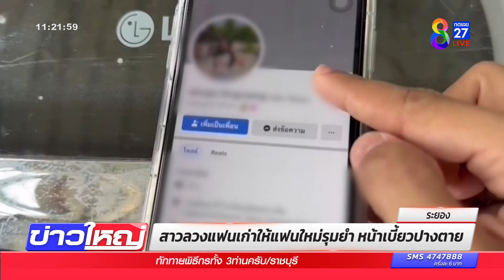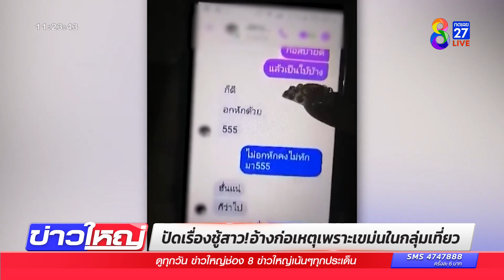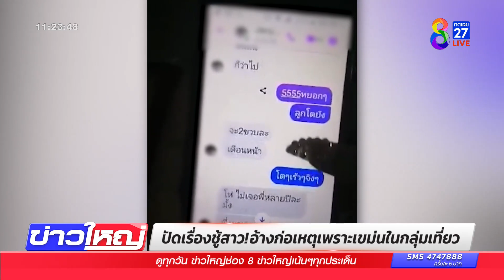สาวนกต่อใจเหี้ยม ลวงแฟนเก่าไปกระทืบ | ข่าวช่อง8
"นางนกต่อ" ลวงแฟนเก่าไปทำร้าย บาดเจ็บ มีชาวบ้านถ่ายคลิปขณะเกิดเหตุไว้ได้บางส่วน